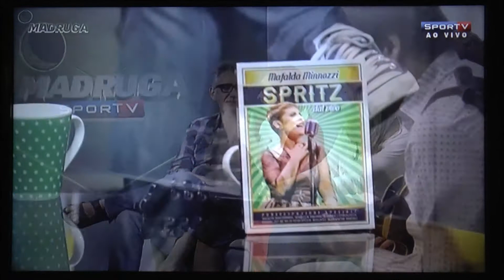GLOBO SPORTV (Mafalda Minnozzi) for MADRUGA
Dopo la sconfitta contro l´Uruguay e l´eliminazione dell´Italia ai Mondiali, spazio alle emozioni, alla musica, all´allegria e alla simpatia di Mafalda Minnozzi nel programma sportivo più dissacrante e ironico della TV Brasiliana! Senz'altro in grande stile e ottima compagnia !!! Hubert del programma "Casseta e Planeta"
Depois da derrota da Italia para o Uruguai, tivemos espaço somente para as emoções que a musica consegue criar, tão forte e verdadeiras no programa esportivo mais irriverente da TV Brasileira com Mafalda Minnozzi e Hubert do "Casseta e Planeta"